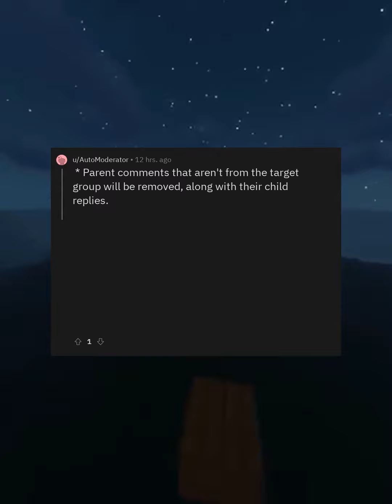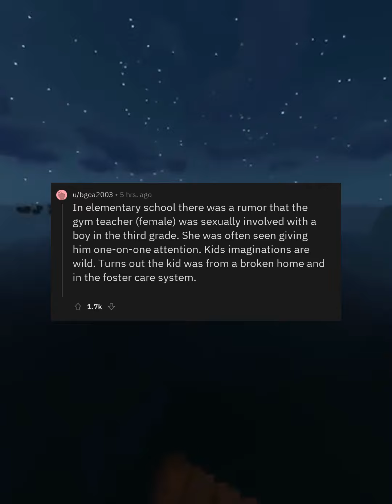askreddit: [serious] what was your school's dark rumor?